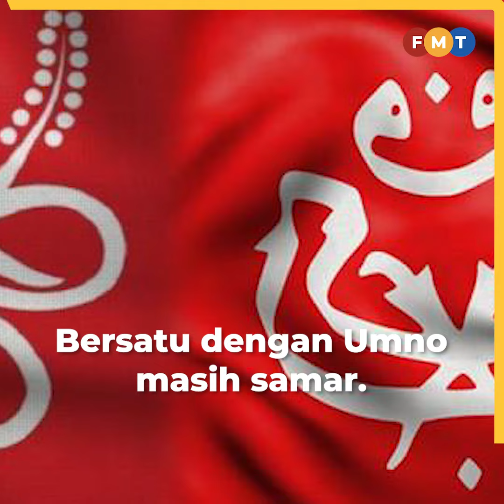PRU15: Bersatu akan tentang mereka yang tak sehaluan, kata Muhyiddin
Presiden Bersatu Muhyiddin Yassin menegaskan parti itu akan menentang “mereka yang bukan sebahagian daripada kita” pada pilihan raya umum ke-15 (PRU15).